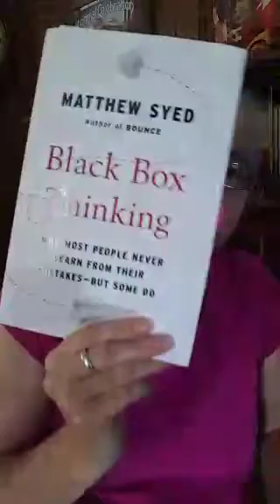Black Box Thinking & Fountain Pens!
Bookstream periscope about chapter 7 in Black Box Thinking - I relate the material to fountain pen experimenting!
My periscope handle:  @ChristinaofTX